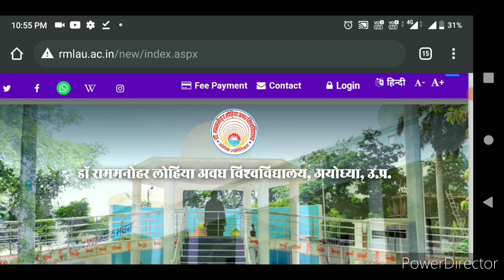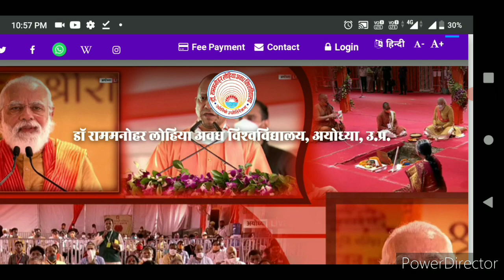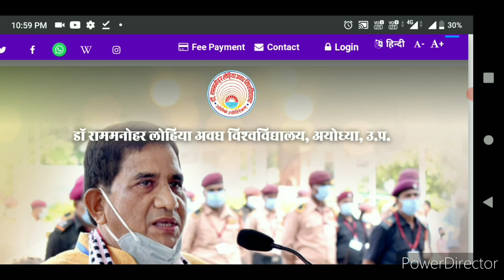RMLAU Exam 2021|BA BSc MA MSc BCOM Practical Exam Date|RMLAU Exam Latest News